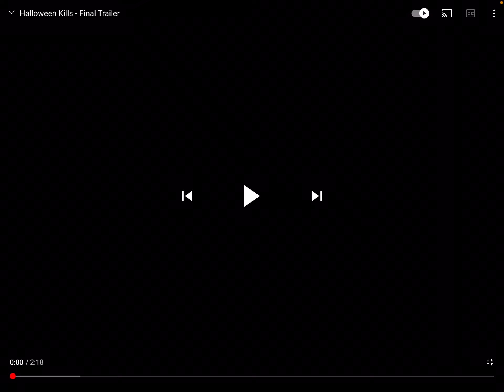Halloween 🎃 kills final trailer reaction